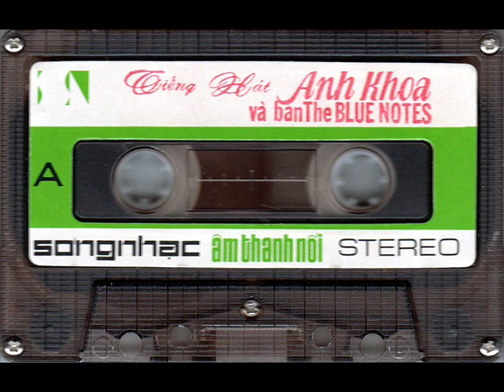Người Xa Tôi (Nguyễn Hữu, Trần Nhật Bảo) - Anh Khoa